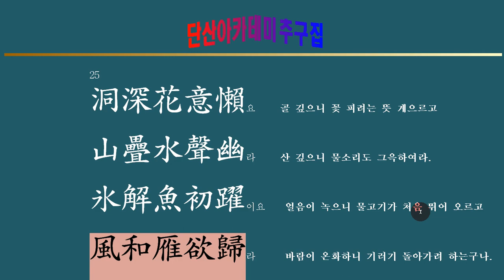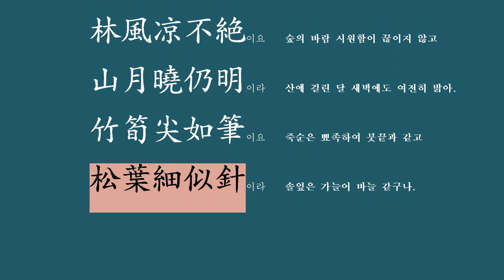추구 강독 : 25강 洞深花意懶요 山疊水聲幽라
골 깊으니 꽃 피려는 뜻 게으르고
산 깊으니 물 소리도 그윽하여라.